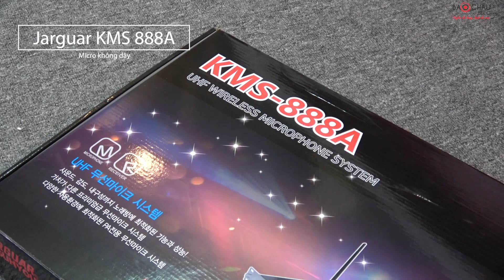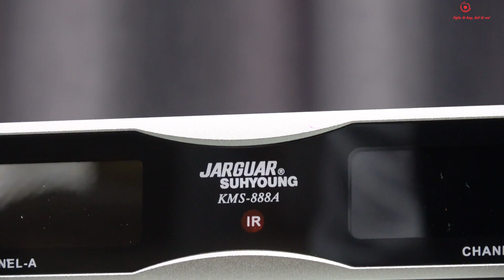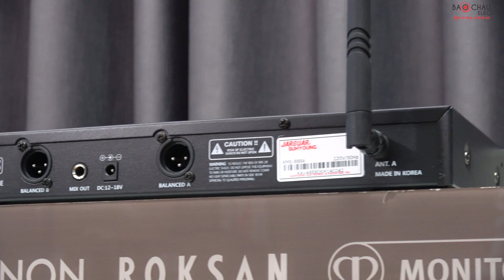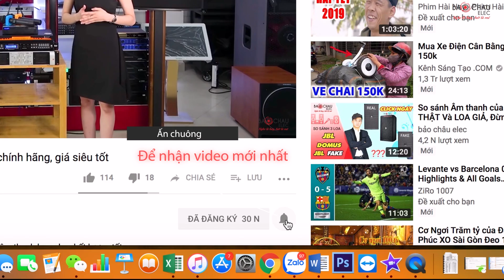Micro không dây Jarguar KMS 888A (sản xuất Korea) Hát nhẹ, bắt âm chuẩn Giá tốt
+ Micro không dây Jarguar KMS 888A thương hiệu Hàn Quốc thuộc top sản phẩm bán chạy tại Bảo Châu Elec, sử dụng cho karaoke gia đình, kinh doanh chuyên nghiệp.
+ Bộ micro Micro không dây Jarguar KMS 888A gồm 2 micro không dây và 1 đầu thu.
+ Bắt âm chuẩn, hát nhẹ, không hú rít.
+ Thời lượng sử dụng lên tới 6 giờ đồng hồ.
+ Sử dụng sóng UHF siêu cao.
+ Có màn hình hiển thị LCD
+ Đáp ứng 32 tần số
+ Sử dụng pin AA
+ Có volume control cho từng micro
+ Có cổng balance cho mixer chuyên dụng

HỆ THỐNG SHOWROOM BẢO CHÂU ELEC - Hotline 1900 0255
- Hà Nội:
+ 287 Trần Khát Chân, Hai Bà Trưng, Hà Nội SĐT: 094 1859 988